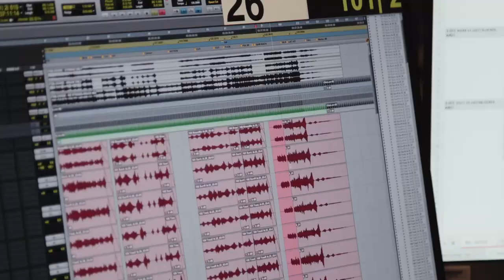Occupation : Rainfall (Original Motion Picture Soundtrack) "Taking Fire" (Official Video)